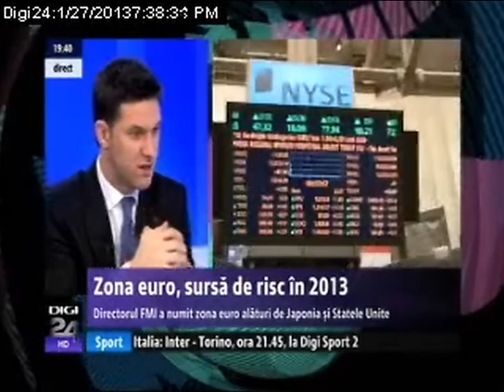Europarlamentarul Petru Luhan 27 01 2013 DIGI 24